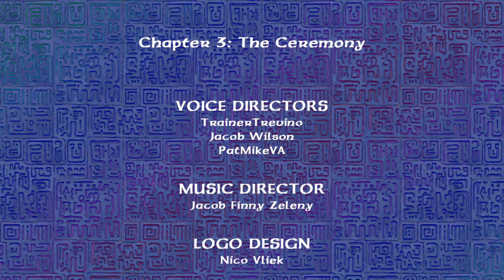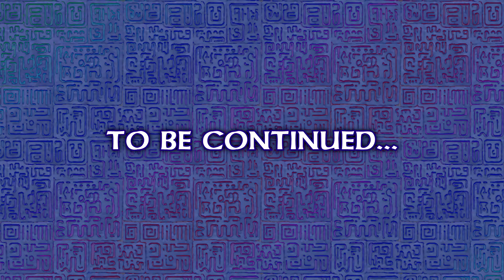The Wind Waker: English Dub - Chapter 3 "The Ceremony"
After acquiring Din's Pearl, Link and the King of Red Lions set sail towards their next destination: the Forest Haven where the Great Deku Tree resides. Before Link can ask for the next Goddess Pearl, the Deku Tree and the Koroks need to hold a ceremony, but one of the Koroks is missing!

The Wind Waker: English Dub - Second Quest is our second dub (or redub) of The Wind Waker, releasing in 2022 to commemorate 20 years of game's release. It integrates voice acting into all cutscenes from the game's story. What's different in this dub is the fact we're replaying the game in "Second Quest" where Link and Aryll appear in different outfits. There will be other notable differences, too, but exclusive to the 2022 dub are new music covers & additional scenes/characters not featured in the 2016 dub of The Wind Waker.

CREW:
SygnaAlex - Director, Video Editor, Thumbnail
Jacob Wilson - Co-Director
PatMikeVA - Co-Director
Nico Vliek - Logo Design

VOICE CAST: (Chapter 3)
Caroline Cabal Coniglio - Link
John Doyle - The King of Red Lions
T.J. Anthony - Zephos
Alex Lee - The Fishman 1
Shado_Temple - The Great Deku Tree
Arielle Somerville - Makar
Karli Brown - Drona, Elma
Kathy Pfautsch - Rown, Hollow
LightDivinity - Oakin, Olivio
Michael Malconian - Linder
Mir Nunez - Aldo, Irch

Featured Music/Musicians:
Dragon Roost Island - Jesse Donovan
The Great Sea / Ocean - Jesse Donovan
Forest Haven - Caitlin "Cloud" White
Inside Forest Haven - Caitlin "Cloud" White
Ceremony in the Woods - Adel "Skull" Almas, Jacob "Skylord570" Zeleny

0:00 - Intro
0:18 - Wind's Requiem
1:55 - The Fishman
4:28 - The Forest Haven
6:00 - The Great Deku Tree
11:46 - The Deku Leaf
12:38 - Forbidden Woods
15:00 - Ceremony in the Woods
18:45 - Credits